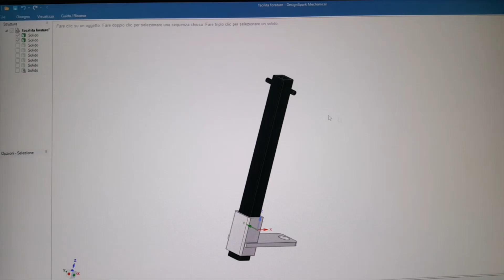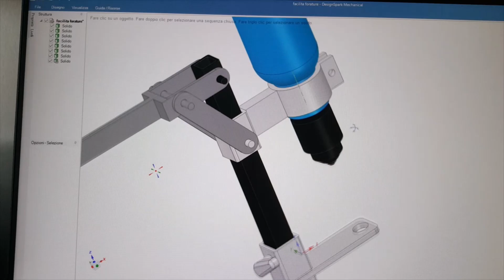Ausilio per forature con trapano - Aid for drilling with drill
questo supporto per trapano consente di alleviare lo sforzo della foratura su metalli tramite un gioco di leva, tanto da riuscire a forare sia in verticale sia in posizione rovesciata. Trattasi fondamentalmente di un misto tra trapano a colonna  e un morsetto